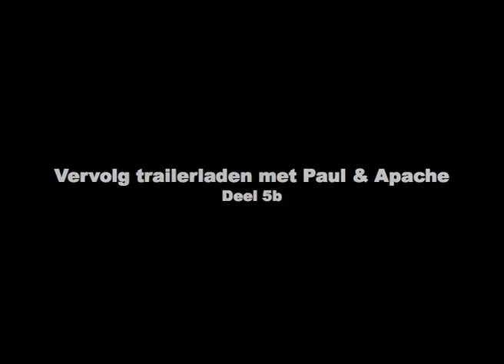Educatief deel 5b.mp4